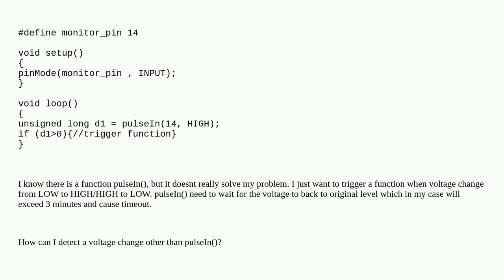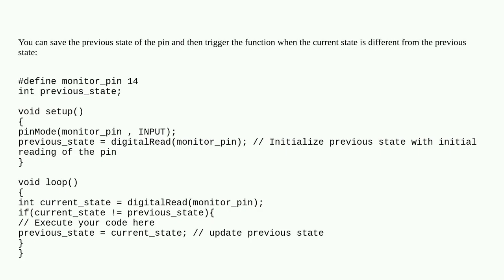How to trigger a function by detecting voltage change?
A special thanks goes out to the community

  voltage-level pulsein voltage